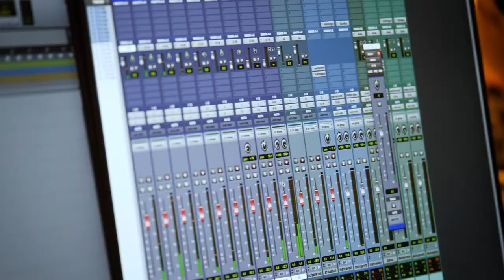Seattle JazzED Virtual School Assembly - Trailer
Get the full 30-minute Virtual Assembly video for your school or class!